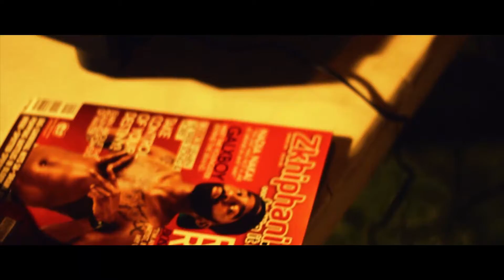TMi - Kas'Lam (Official Music Video)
Music video Performed by @Tuumuchinfo, Shot/Edited/Directed by Ayanda Mayo Sedibe